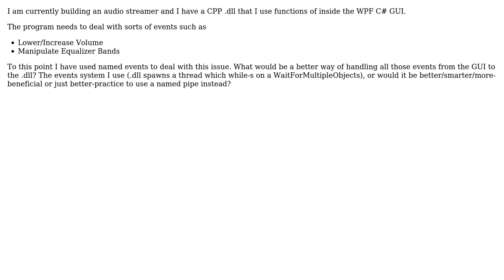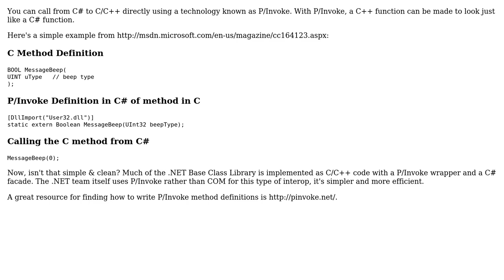Software Engineering: Communication between a C# application and C++ DLL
With thanks & praise to God, and with thanks to the many people who have made this project possible! | Content (except music & images) licensed under CC BY-SA | Music | Images & others | With thanks to user user66141 user Mr. JavaScript user Jay Beavers and the Stack Exchange Network Trademarks are property of their respective owners. You are responsible for your own actions.